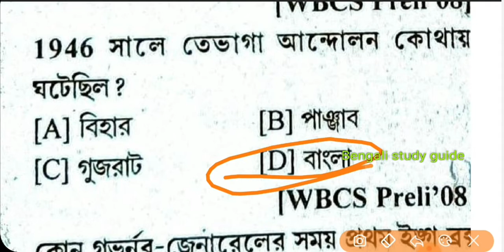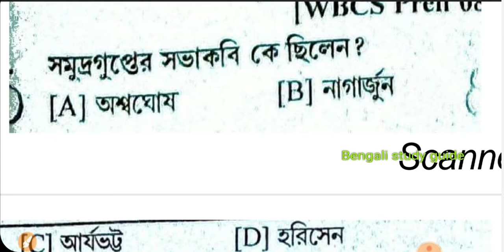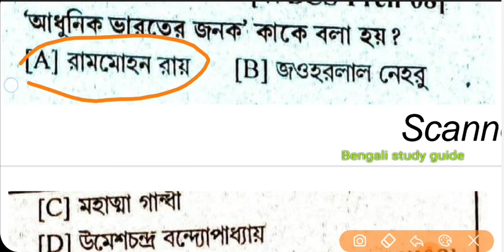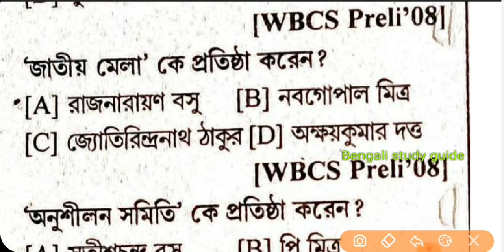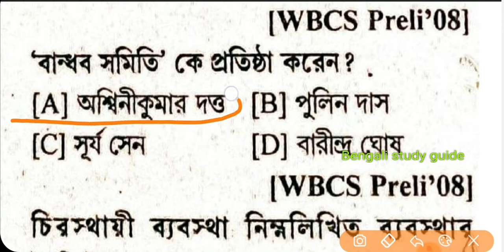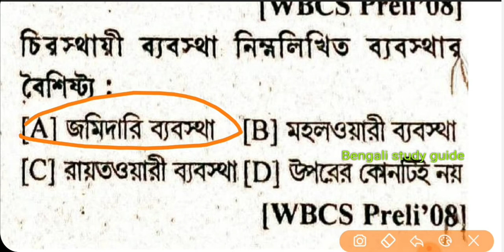Indian history 》MCQ 》30 Most important previous years quation | ভারতের ইতিহাস | WBCS/ psc/ wbp exam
এই ভিডিওটির মাধ্যমে আমরা  কিছু মানুষকে কোন ভাবে সাহায্য করতে পারলে খুব খুশি হব।
আমাদের মূল উদ্দেশ্য কিছু মানুষকে সাহায্য করার
ধন্যবাদ আপনাকে আমাদের ইউটিউব চ্যানেলে 🙏